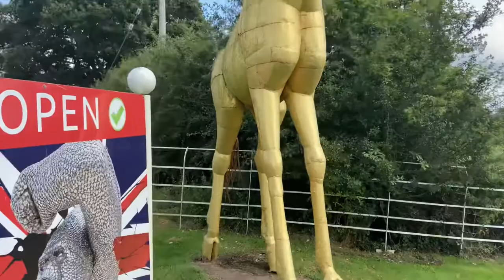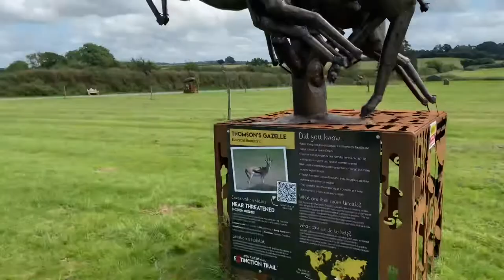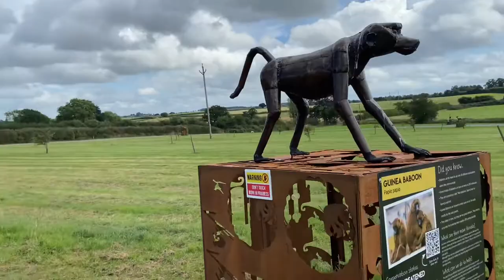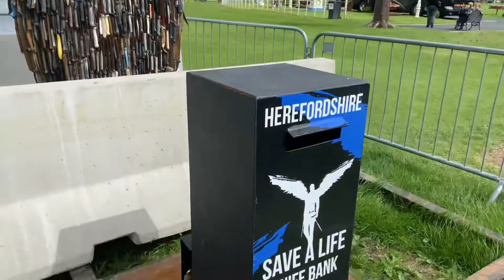BRITISH IRONWORKS CENTRE OSWESTRY SHROPSHIRE ENGLAND UK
BRITISH IRONWORKS CENTRE FEATURING THE KNIFE ANGEL NEAR OSWESRTY SHROPSHIRE ENGLAND UK A BRILLIANT TRIP OUT THAT IS PRACTICALLY A FREE DAY OUT